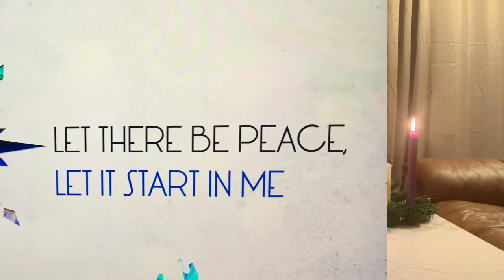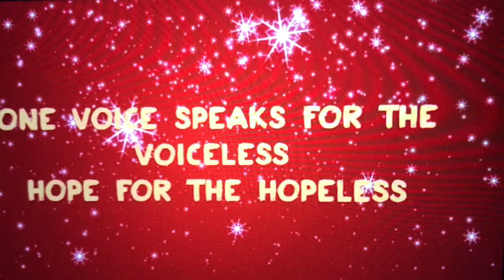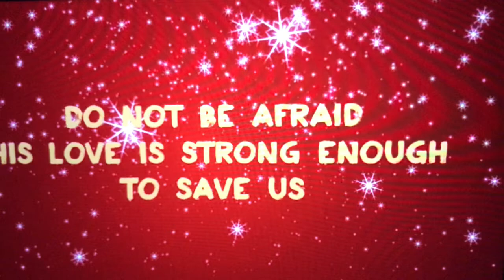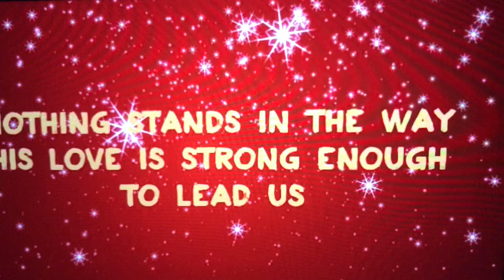December 6 Sunday School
Naomi and Hannah share a special message about how we fill our Christmas season!